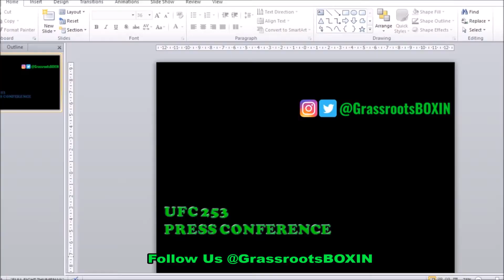FULL BELLATOR MILAN Press Conference | Edwards vs Van Steenis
Our channel is non-profit and funded completely by ourselves. However, if you feel like supporting the channel, our official t-shirts are for sale – the link is below.

We upload regular boxing, MMA and sports content including interviews, full fights and behind the scenes gym footage; please help support the channel grow by subscribing and interacting with us - including ways to improve the channel moving forward.

With huge thanks to Egyptian Collections - our official clothing supplier.  for all your sporting needs.  Go follow them on Instagram at